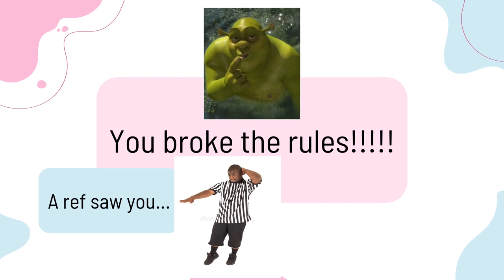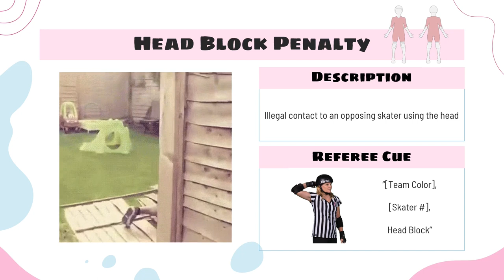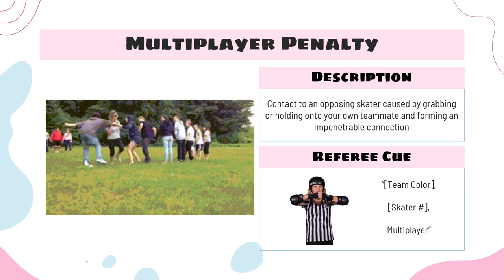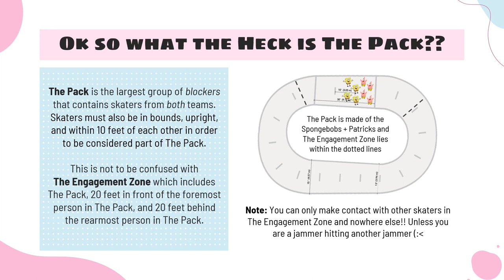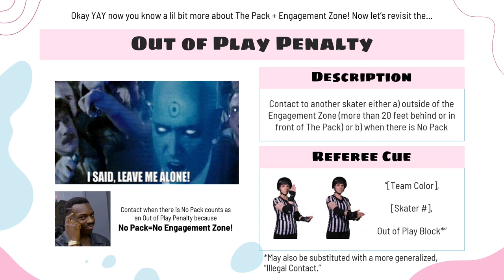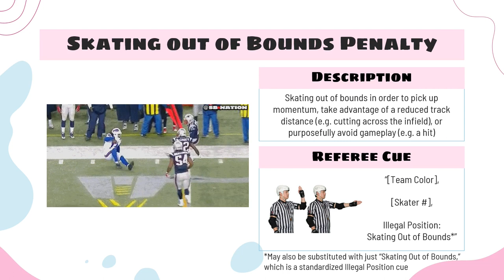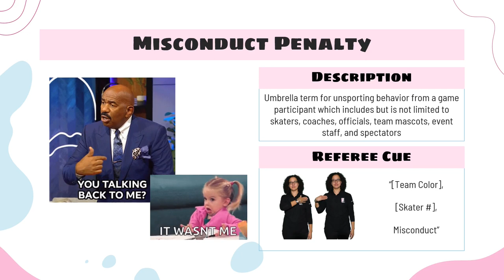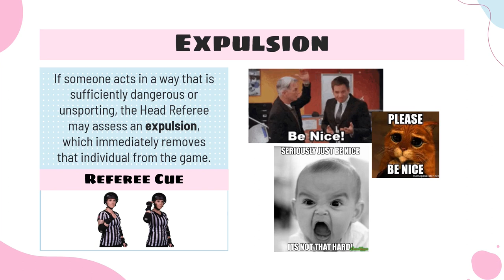Roller Derby Penalties: Learn the Rules in Less Than 30 Minutes!!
Hello derbyverse! If you’re looking to learn about the rules of roller derby, this video is for you (: Please sit back + relax as I explain some of the most common penalties in roller derby and some useful penalty knowledge! Learning the rules is one of the BEST things you can do to become a better skater… You gotta know what NOT to do to stay out of the box, am I right?

HUGE thank you to the wonderful refs of Atlanta Roller Derby for helping me fine tune this video and offering me their expertise!! This video was created according to the 2018 WFTDA Officiating Cues, Codes, and Signals Document, last updated in December 2018. You may view a copy of this video’s PPT slides

0:00 Intro
2:48 Target Zone Penalties
5:48 Blocking Zone Penalties
7:40 Other Illegal Contact Penalties
12:22 The Pack + Out of Play (Revisited)
17:41 Illegal Position Penalties
21:21 Non-Contact Penalties
24:25 Going to the Box
26:27 Multiple Penalties at Once
26:43 Official Reviews
27:23 Fouling Out
27:51 Expulsion
28:22 Summary + Closing

 Q: How long have you been playing roller derby?

Q: What team do you play for?
A: Yellow Jacket Roller Derby @ Georgia Tech + Atlanta Roller Derby

A: 21 baby!

A: She/Her

Q: Where can I find you on social media?
A: @primm.reaper on Instagram